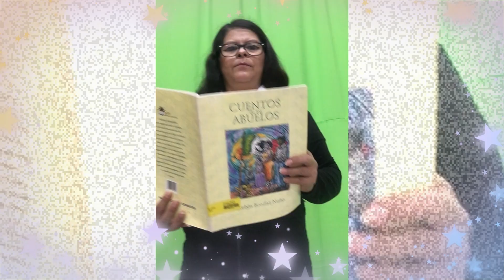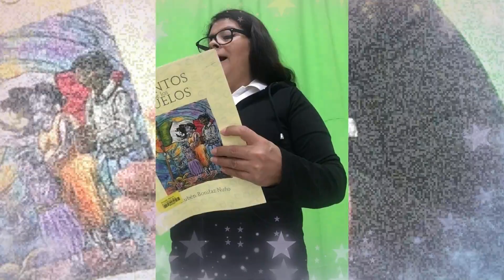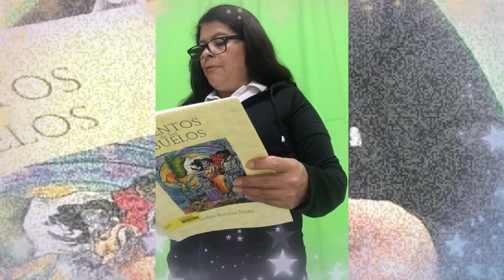México es de todos los mexicanos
Nuestra compañera Rosa María nos presenta el Cuento "México es de todos los mexicanos". Cuentos extraídos por Rubén Bonifaz Nuño de textos antiguos del siglo XVI, los cuales van dirigidos a todo público interesado acerca de los antiguos mexicanos